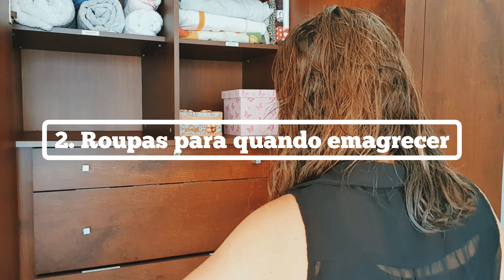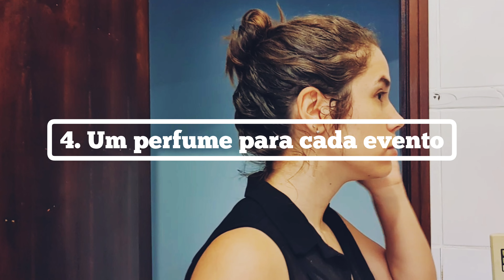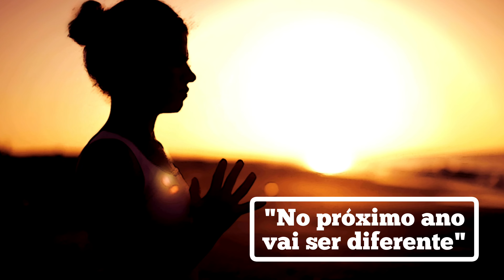10 coisas DESNECESSÁRIAS que você acha que precisa mas na verdade NÃO PRECISA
Oi lindonas, tudo bem? :)
No vídeo de hoje te contei 10 coisas DESNECESSÁRIAS que você acha que precisa mas na verdade NÃO PRECISA

Te acompanho individualmente para organizar as suas finanças ainda esse ano, é só mandar uma msg pelo whatsApp